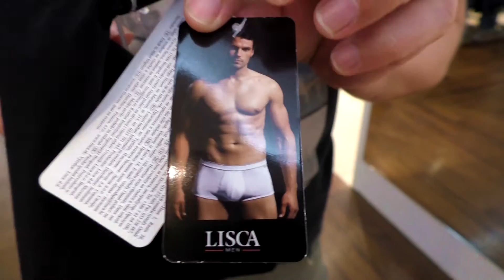TRAVEL SLOVENIA | LJUBLJANA | Vlog 65 - Mark Models Underwear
!!! With German Subtitles!!!

Travel Channel | Slovenia | Ljubljna | Exploring | Travelling Couple | Exploring Europe

In this episode we move from our fancy little apartment into a villa across the road. The fanciest Airbnb we have stayed in so far. We also explore a bit more along the river and get drunk before 2 in the afternoon... We also have a couple of missions to accomplish and Mark turns into an underwear model.